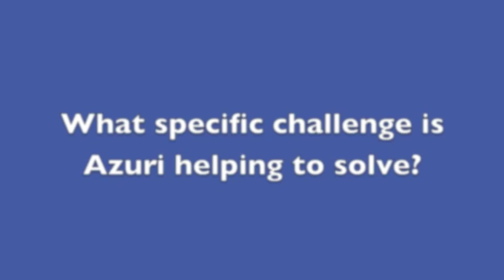Technology Pioneer 2013 - Simon Bransfield-Garth (Azuri Technologies)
Simon Bransfield-Garth, CEO of Azuri Technologies, World Economic Forum, Technology Pioneer